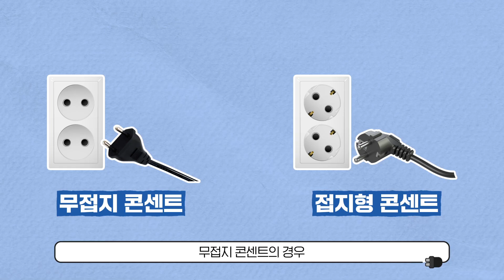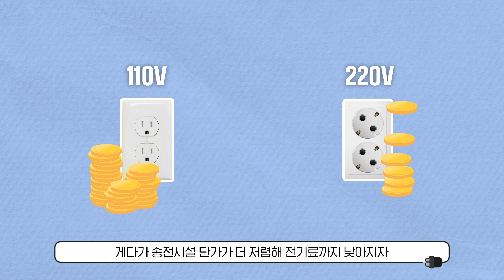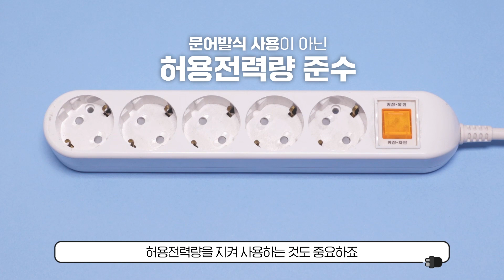SUB)콘센트는 왜 45도로 기울어져 있을까? ㅣ220v를 쓰는 이유🔌ㅣ멀티탭에도 수명이 있다?!ㅣ전썰⚡ EP.2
💙설정에서 자막을 활성화 해주세요.
(영어,중국어,일본어,베트남어,스페인어,인니어)
(English, Chinese, Japanese, Vietnamese, Spanish, Indonesian)

나란히 있는 두 구멍이 꼭 돼지코를 닮은 콘센트🐽
'근데 왜 대각선으로 기울어져 있을까?' 생각해본 적 있으신가요?

00:17 콘센트는 왜 45도로 기울어져 있을까?
01:11 우리나라는 왜 220v를 사용할까?🔌
02:03 멀티탭의 수명은?

전썰에서 알려드리는 전기에 대한 모든 것!⚡